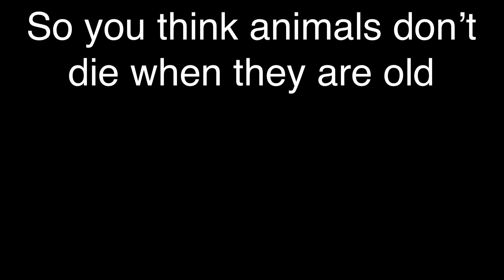That Vegan Teacher/Karen part 20